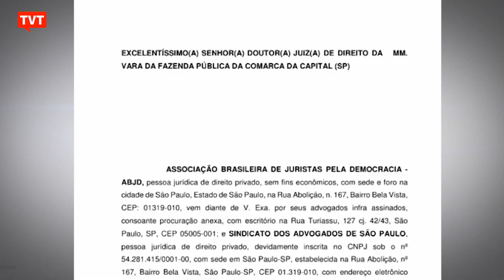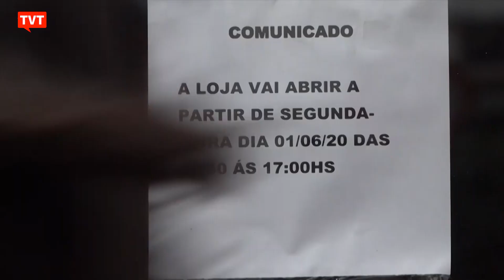Entidades entram na Justiça contra flexibilização da quarentena em São Paulo 📰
Mesmo com os casos de Covid-19 crescendo no país, São Paulo começou a flexibilizar as medidas de isolamento social. É por isso que a Associação Brasileira de Juristas pela Democracia e o Sindicato dos Advogados do Estado de São Paulo foram à Justiça para impedir a medida.